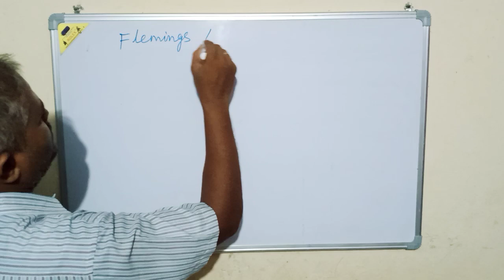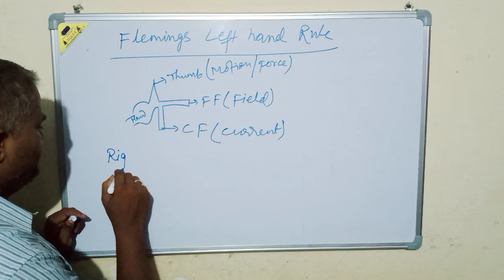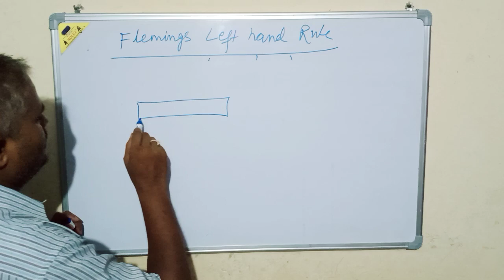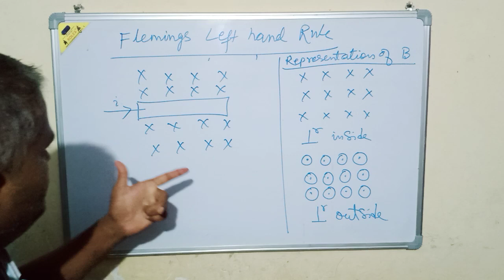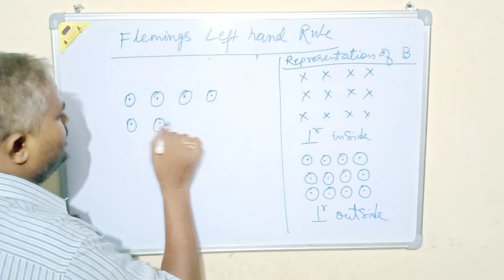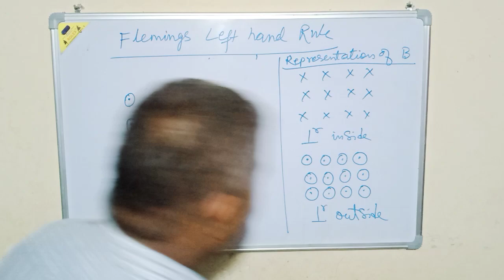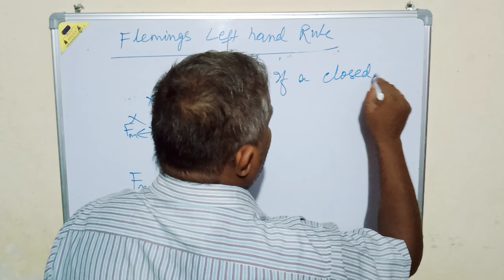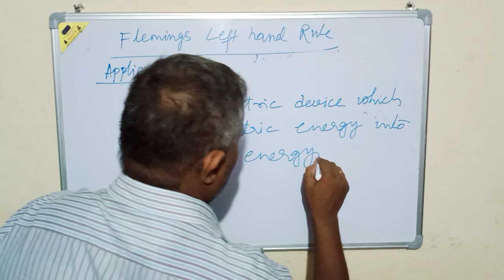FLEMING'S LEFT HAND RULE by A. N. JAISWAR class 10.Magnatic field and it's represantation#jee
Flemings left hand rule,  flemings right rule.., all concepts ful concepts..
Right hand palm rule, how to use right-hand Palm rule,  force on  a current carrying conductor in uniform magnetic field, Right hand palm rule kaise use krein,..

And if you do I have told about how to find force on a current  carrying conductor in a uniform magnetic field, how to find current, how to find direction of current, how to represent magnetic inside and outside, Have also told about various  numericals, very important for board level, about Flemings left and rule,  how to use flemings left  hand rule, about right hand palm rule,

[8/5, 2:45 PM] Kedarnath Jaiswar: Right hand palm rule, how to use right-hand Palm rule,  force on  a current carrying conductor in uniform magnetic field, Right hand palm rule kaise use krein,
[8/5, 2:53 PM] Kedarnath Jaiswar: And if you do I have told about how to find force on a current  carrying conductor in a uniform magnetic field, how to find current, how to find direction of current, how to represent magnetic inside and outside, Have also told about various  numericals, very important for board level, about Flemings left and rule,  how to use flemings left  hand rule, about right hand palm rule,

For concept of solenoid click the avob lik..